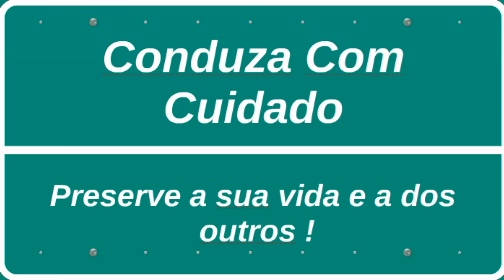Qual a proxima mota do Maia?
GoPro HERO11

O meu Intercom CARDO PACKTALK

Throttle Assist (assistente de acelarador)

O meu GPS TomTom 50

Motorcycle Bundle

Mic Adapter

Selfie Stick

O meu gravador de audio externo:

Pack de acessórios que uso para montar a camera:

O meu cartão de memória de 128gb:

O meu cartão de memória de 64gbgb: